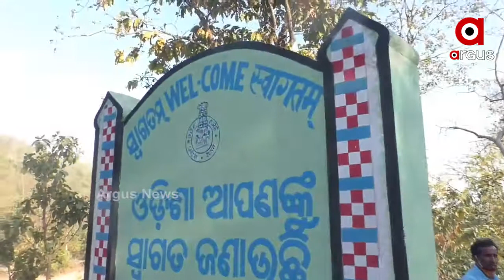ସୀମା ବିବାଦ ନେଇ ଦ୍ଵନ୍ଦ ରେ ରାଜ୍ୟ ସରକାର ...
ପଡୋଶୀ ରାଜ୍ୟ ସହିତ ସୀମା ବିବାଦ କୁ ନେଇ ଦ୍ଵନ୍ଦ ରେ ରାଜ୍ୟ ସରକାର । ବିଧାନସଭା ରେ ବିଭିନ୍ନ ସମୟରେ ଭିନ୍ନ ଉତ୍ତର ରାଜ୍ୟ ସରକାରଙ୍କ କାର୍ଯ୍ୟଶୈଳୀ ନେଇ ବର୍ତ୍ତମାନ ପ୍ରଶ୍ନବାଚୀ ସୃଷ୍ଟି କଲାଣି .